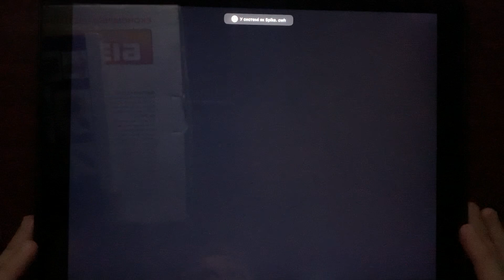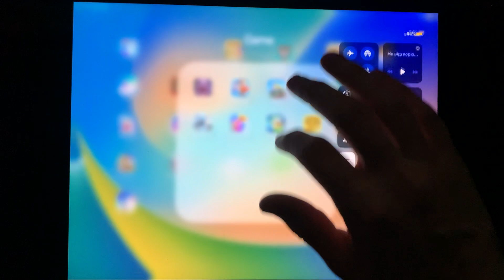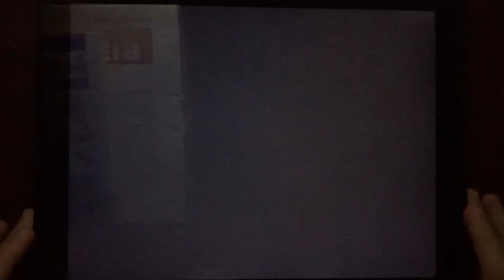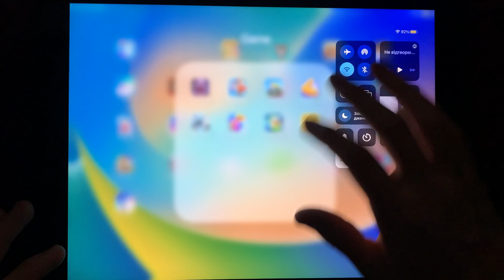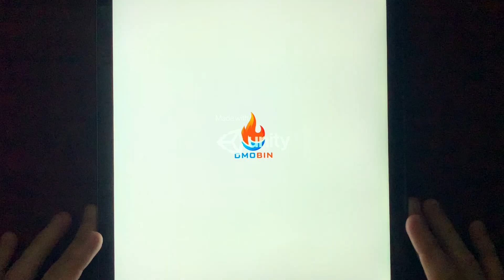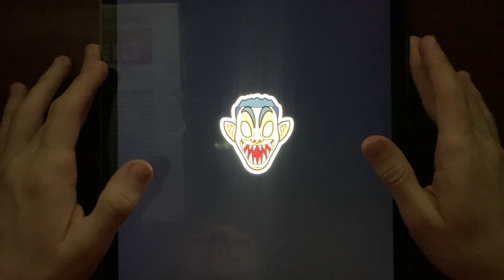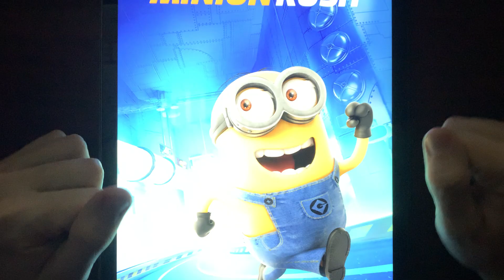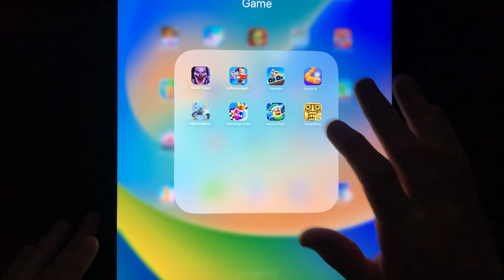Horror Clown,Crafty Amazing Digital Circus,Fancade,Snake io,Toilet Monster,Minion Rush...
Write a comment!